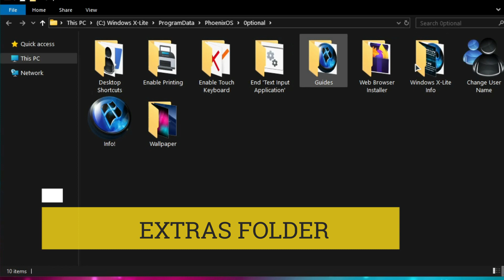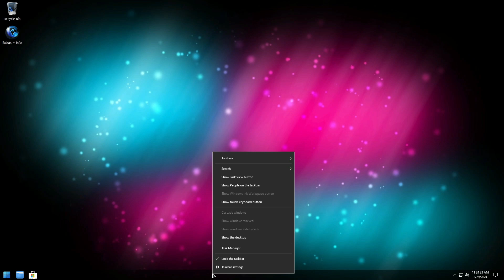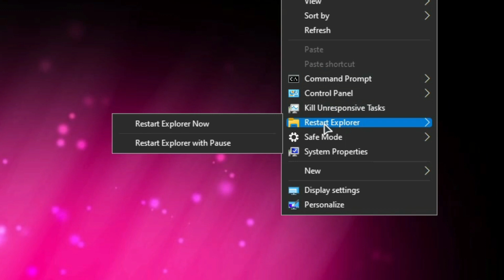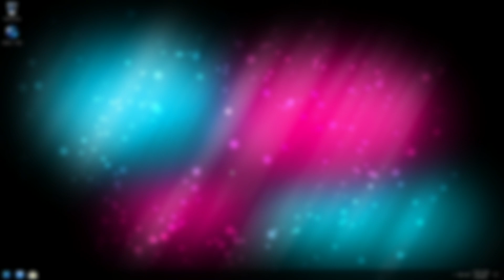How to Install WINDOWS X LITE MICRO 10 SE 32 BITS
🎁How to Install Windows 10 Lite Windows X-Lite Micro 10 SE 32 bits created by fbconan is awesome!!!